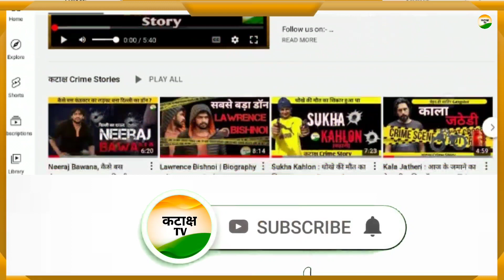Kaushal Chaudhary : भाई की हत्या के बदले ने बनाया Gangster | कटाक्ष TV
Note:- If any copyright owner find their content in my video so please kindly contact me before giving strike or do something, Either i will remove my video or will give you credit .

Note:- All photos with the videos remain the property of their respectful owners.

Thanks & Regards,
Team कटाक्ष TV